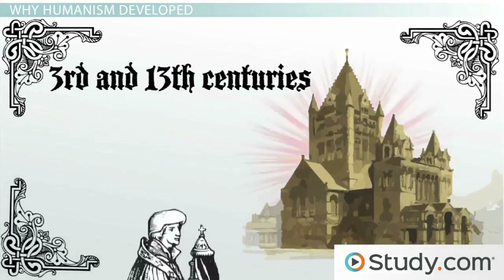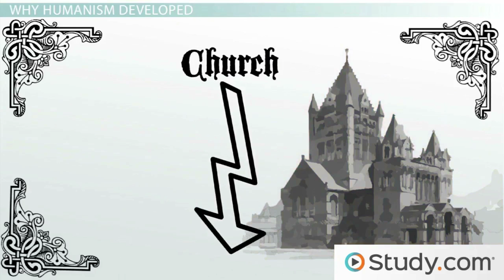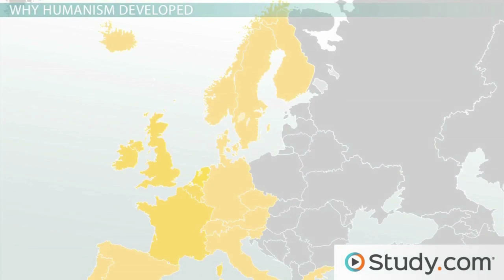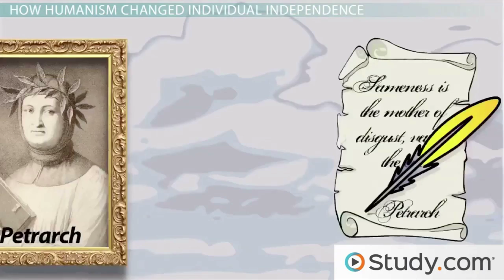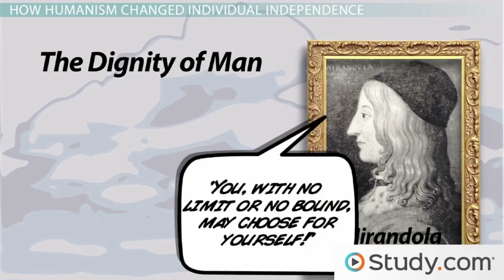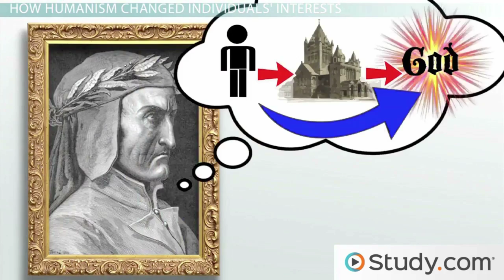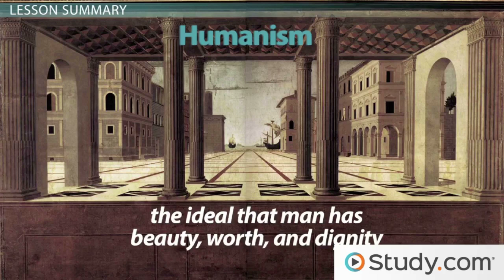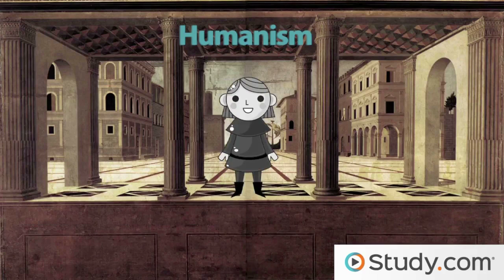Humanism in the Renaissance - Recognizing the Beauty of the Individual